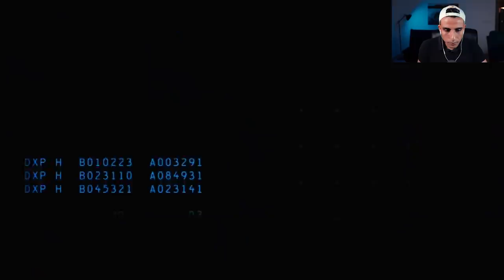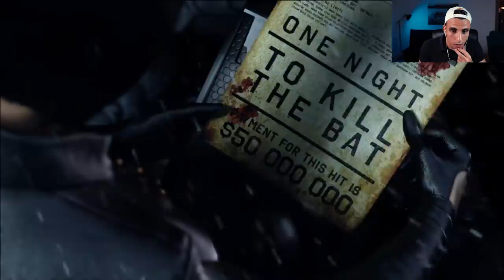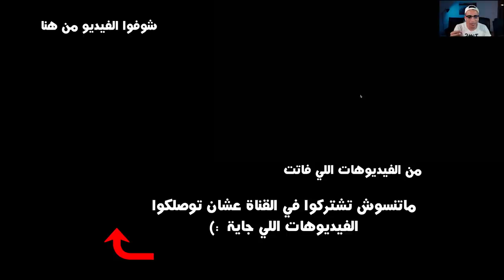Batman: Arkham Origins - ! لعبة قديمة ممتعة جدا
✦ النهاردة هنلعب طور القصة  من لعبة باتمان اركام اوريجن

Subs: 142,520

Video uploaded & owned by Esmailz